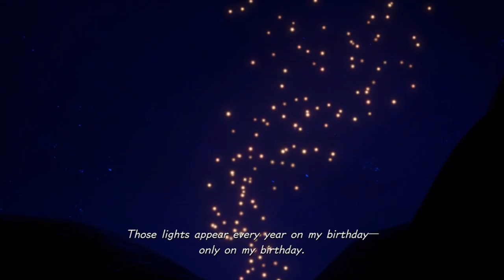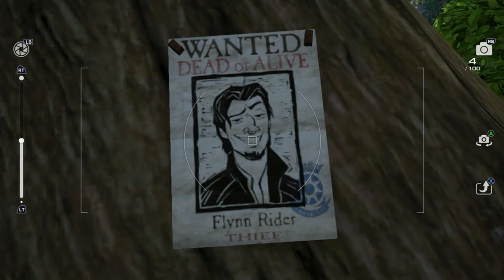Kingdom Hearts 3 Ep. 4 - Tangled!!!!!!!! They Took Out The BEST PARTS!!!! (Full World)